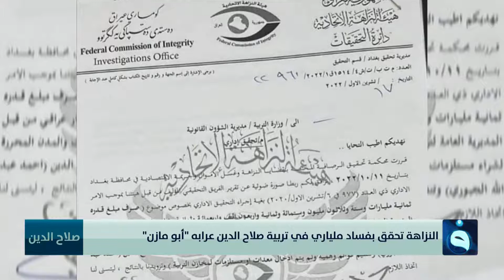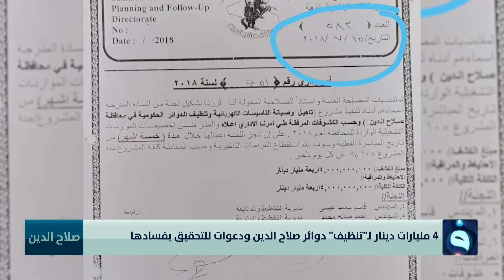النزاهة تحقق بفساد ملياري في تربية صلاح الدين عرابه "أبو مازن"| تقرير: غرفة الأخبار